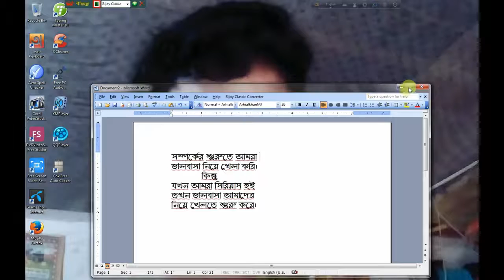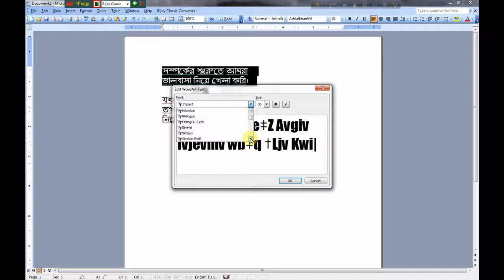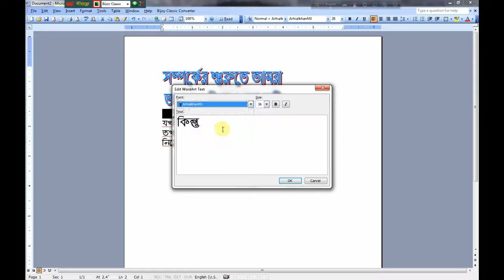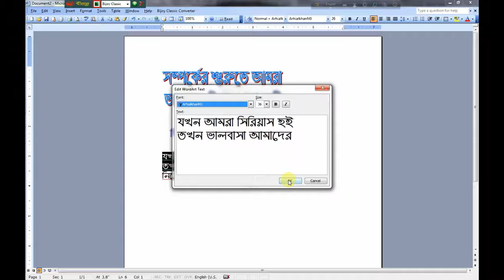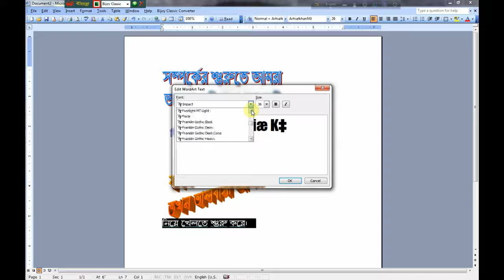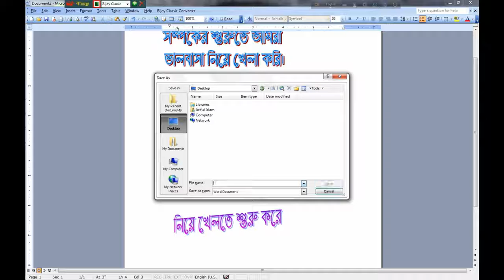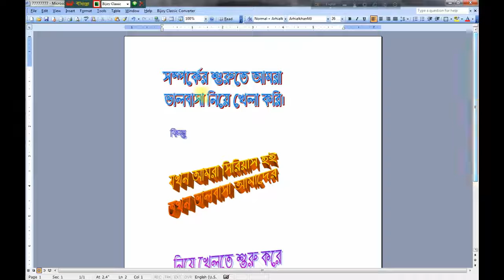How to add designs on microsoft word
New video and a good video